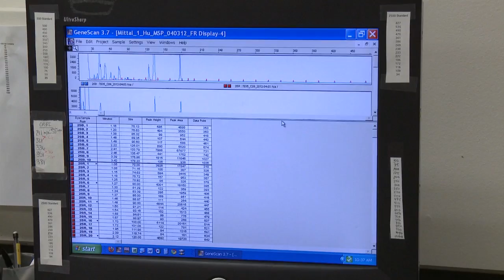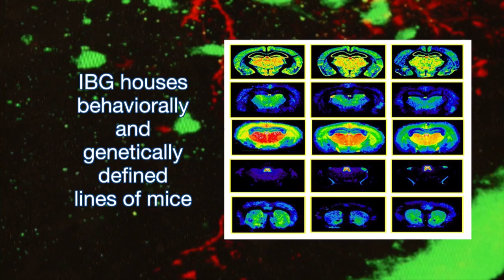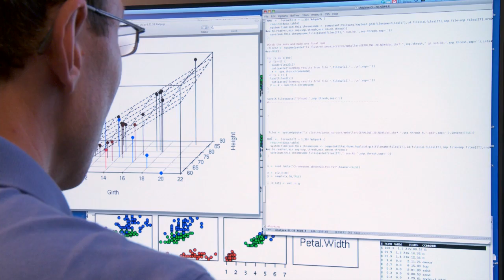This is the Institute for Behavioral Genetics | University of Colorado Boulder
Who we are and what we do at the Institute for Behavioral Genetics